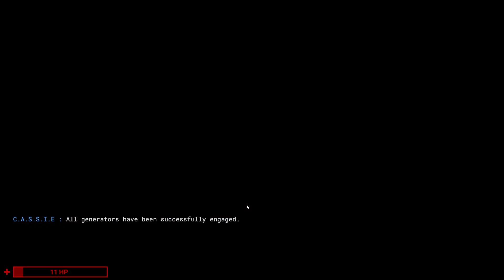SCP - Breaking the Server Rules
Thanks to John and Dustin for being in the video!

I’m currently looking for video editing work, YouTube or otherwise.